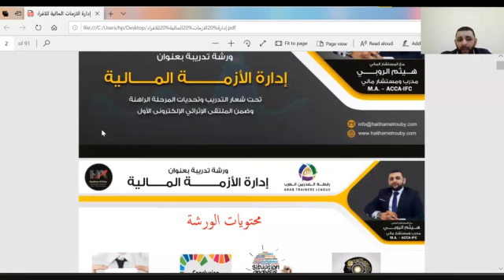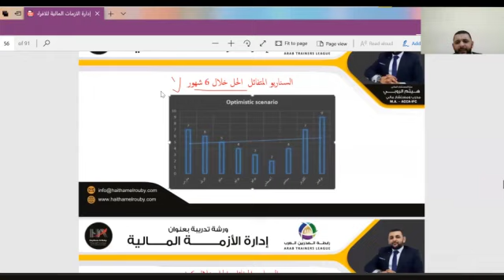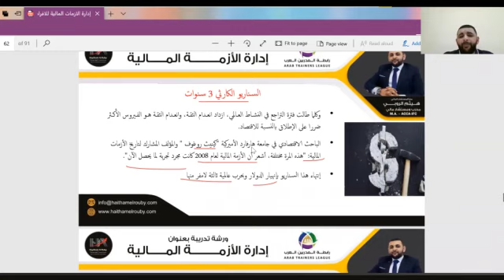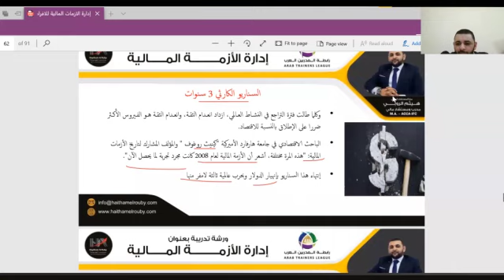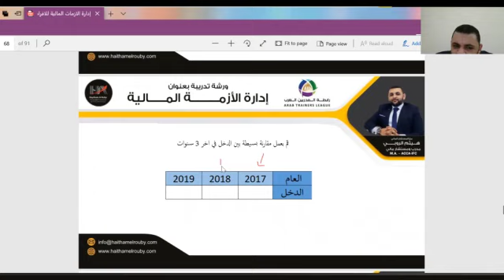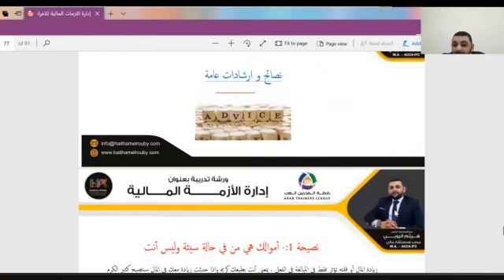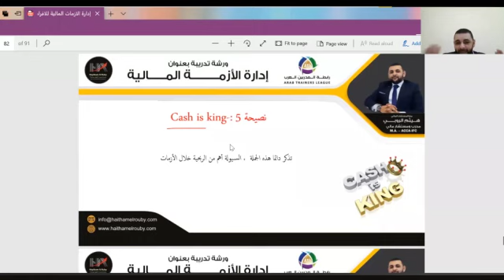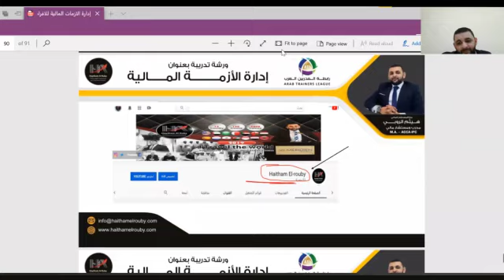إدارة الأزمة المالية الجزء الثاني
ظهرت الأزمة المالية في عام 2020 ، وبالتالي وجب على الناس معرفة كيفية التعامل معها او على الأقل كيفية تخفيف الأثار الناتجة عنها ، ومن هنا قام المستشار هيثم الروبي / بشرح الأزمة ومراحلها وكيفية التعامل معها على جزأين